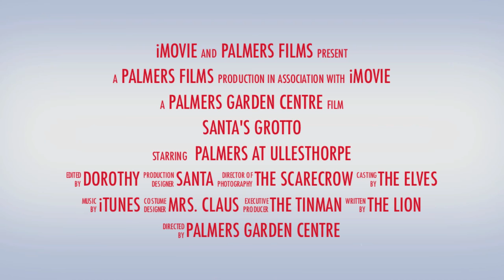Santas Grotto at Palmers, Ullesthorpe